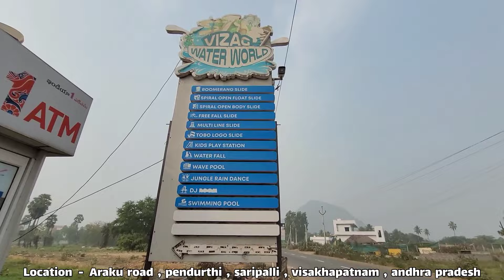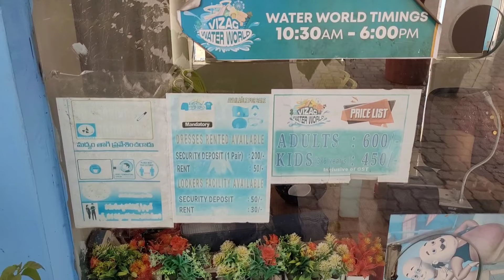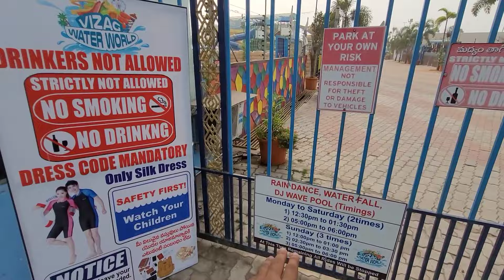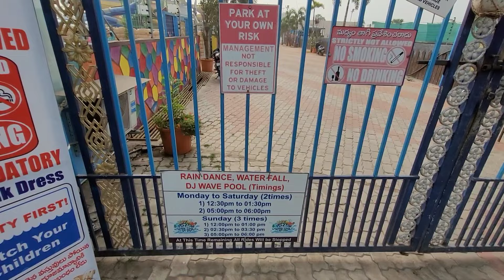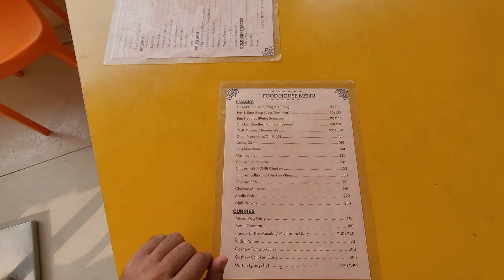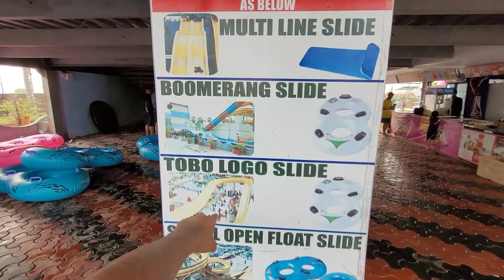Vizag water world pendurthi - vizag water world full details + rides Visakhapatnam water park vizag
Vizag water world pendurthi - vizag water park pendurthi visakhapatnam water park is situated at saripalli village, pendurthi, visakhapatnam. It is spread over 24 acres of land in this area. You can enjoy in many water rides and attractions here in this water park which includes waterfall , wave pool , boomerang slide , jungle rain dance , free fall slide , multi lane slide , play station. There is also a food court , restaurant area where you can have food and beverages in the park and outside food is not allowed into the park.

In this video, i have shared all information related to vizag water world ticket price , timings , location , parking , locker facility charge, costume charge , how to reach, full details , what other things you can do here etc. at vizag water world pendurthi - vizag water park pendurthi visakhapatnam water park & also given you full tour of vizag water world pendurthi - vizag water park pendurthi visakhapatnam water park , so make sure to watch this video till the end to know everything.

Vizag Water World
193/1, Janagalapalem, Saripalli, Village, Pendurthi, Visakhapatnam, Andhra Pradesh

00:00 About vizag water world pendurthi - vizag water park pendurthi visakhapatnam water park
00:26 Vizag water world ticket price , timings , location , parking , locker facility charge, costume charge , how to reach, full details , what other things you can do here etc. at vizag water world pendurthi - vizag water park pendurthi visakhapatnam water park
04:49 Full tour of vizag water world pendurthi - vizag water park pendurthi visakhapatnam water park
14:22 Outro

Vizag water world pendurthi - vizag water park pendurthi visakhapatnam water park
Vizag water world ticket price telugu
Vizag water world full details 2024
Vizag water world ticket price hindi
Vizag water world pendurthi visakhapatnam andhra pradesh Vizag waterfalls
Vizag water world rain dance activities
Vizag water world wave pool
Vizag water park ticket
Pendurthi water world
Pendurthi water park
Places to visit in vizag
Places to visit in visakhapatnam
Vizag places to visit - visakhapatnam tourist places
Vizag tourist places , vizag tourism andhra pradesh vishakapatnam
Tourist places in vizag visakhaptnam
विजाग वॉटर वर्ल्ड पेंडुरथी - विजाग वॉटर पार्क पेंडुरथी विशाखापत्तनम वॉटर पार्क
వైజాగ్ వాటర్ వరల్డ్ పెందుర్తి - వైజాగ్ వాటర్ పార్క్ పెందుర్తి విశాఖపట్నం వాటర్ పార్క్